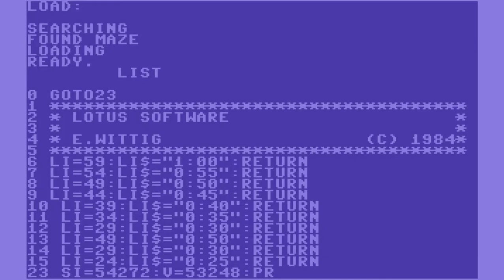C64 Game: Maze (1985, Eduard Wittig)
Quite a different slant on this sort of thing. Not bad.